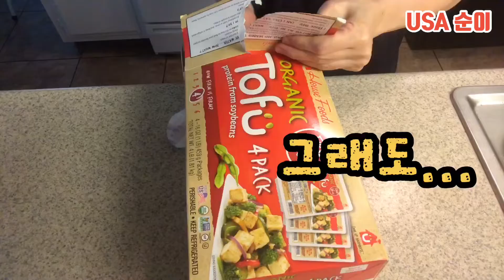2불짜리 수박 맛은? 코스트코와 달러스토어에서 사면 좋은것은? 맛있는 다이어트 비빔밥 + 토마토 마리네이드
새콤 달콤한 맛있는 다이어트 비빔밥 만들기